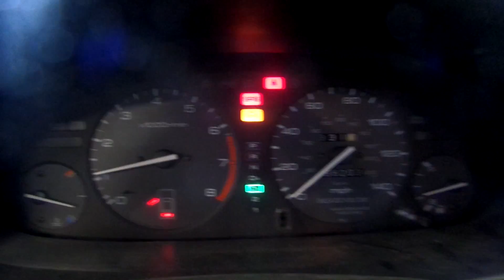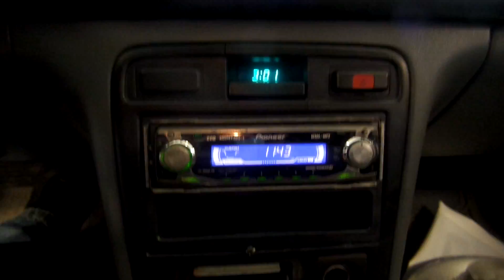15EX188 1996 HONDA ACCORD LX,2.2,A.T.,FWD,138202 MILES,MORRISON'S AUTO SALVAGE YARD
15EX188 1996 HONDA ACCORD LX,2.2,A.T.,FWD,138202 MILES,MORRISON'S AUTO SALVAGE YARD